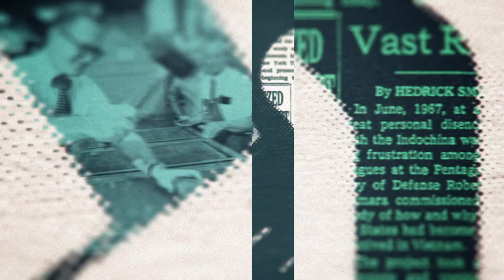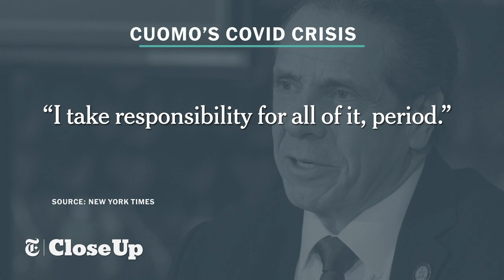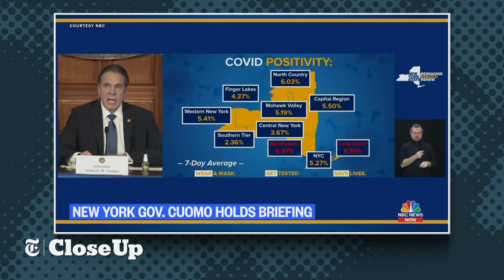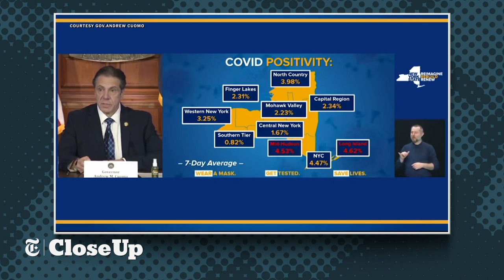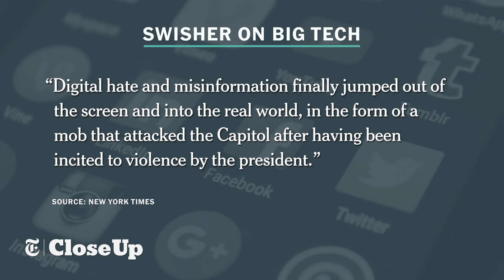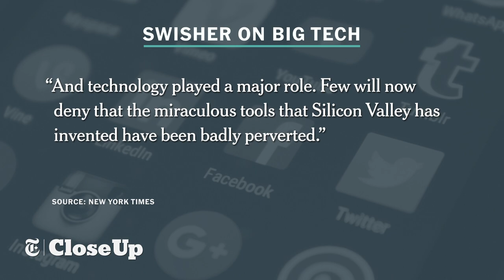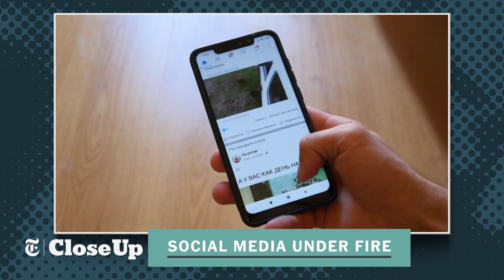Cuomo's Nursing Home Scandal | The New York Times Close Up with Sam Roberts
Segment one: Just a few months ago, NY Governor Andrew Cuomo was lavished with praise for his leadership and fact-driven daily briefings on the Covid crisis.
 Now he's being hammered, after his administration admitted withholding data on the Covid death toll in nursing homes. How serious is the political damage for the governor? Guests: NYT Albany Bureau Chief Jesse McKinley and NYT contributing writers Eleanor
 Randolph and Clyde Haberman,

Segment two: Is this the year that Washington will crack down on and ramps up regulation of big tech companies and social media platforms? Guest: Kara Swisher, NYT contributing opinion writer and host of the NYT podcast "Sway"

Recording Date
02/24/2021
First Air Date
02/26/2021

NYTCU04020